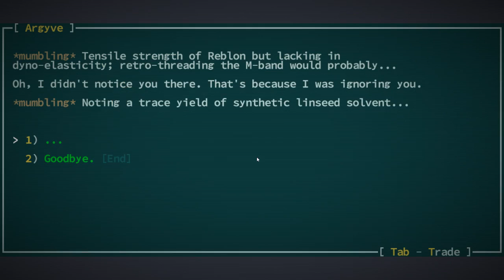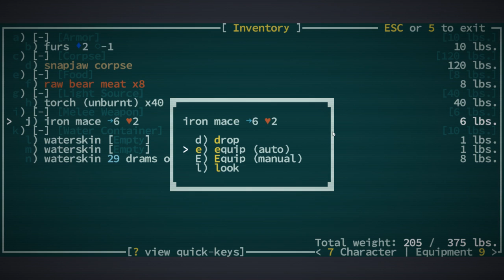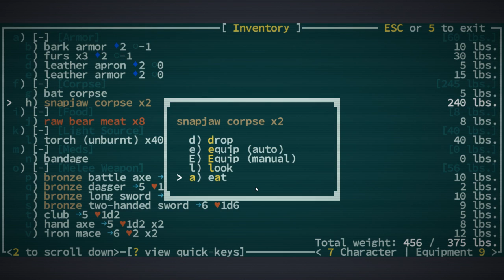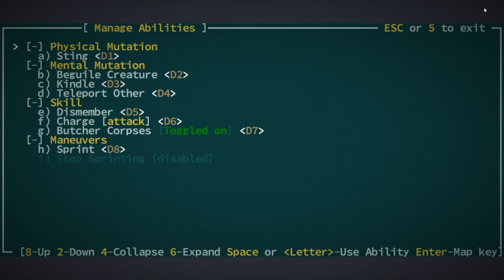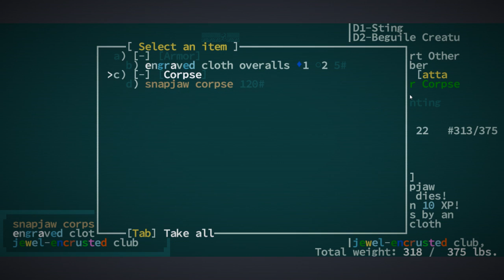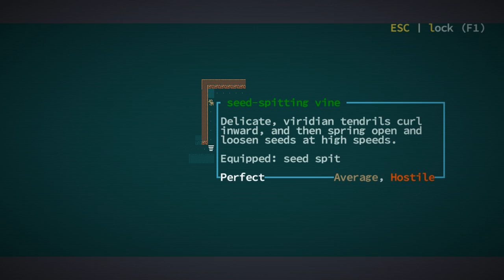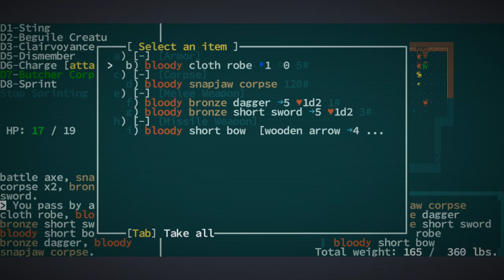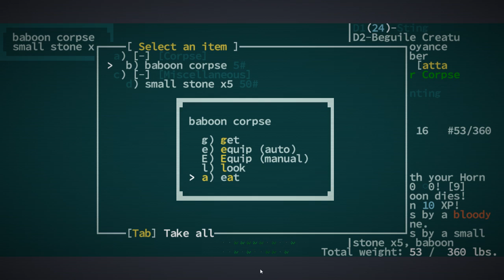Caves of Qud - Twitch Stream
Chris goes from Bawbag the First all the way through to Bawbag the Fifth in this slightly intimidating Roguelike game.

(He fixes the music volume quite early on)